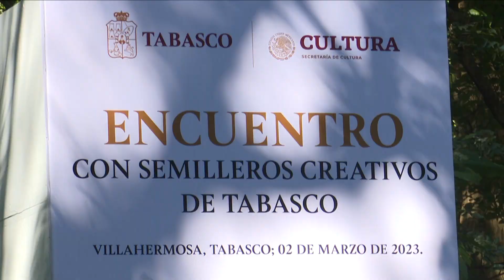Encabezan Carlos Merino y Alejandra Frausto Encuentro 'Semilleros Creativos'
NoticiasTVT🟣 Para acercar costumbres y tradiciones a la niñez y juventud, el gobernador Carlos Manuel Merino Campos y la secretaria de Cultura, Alejandra Frausto, encabezan el Encuentro 'Semilleros Creativos' y suscriben convenio de colaboración.